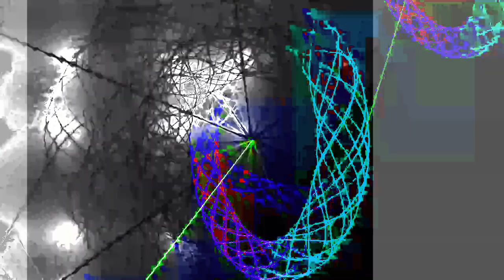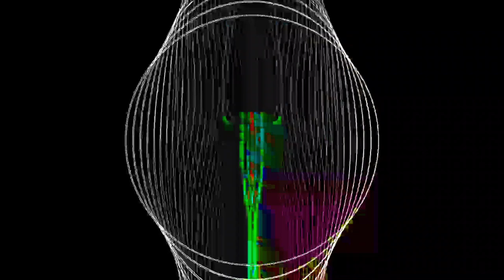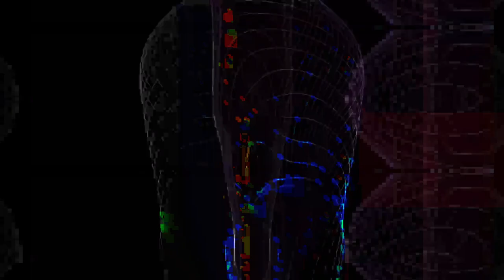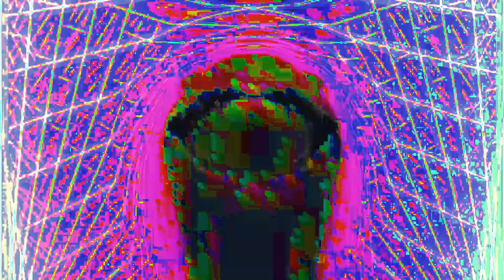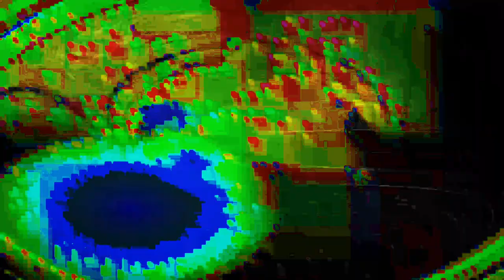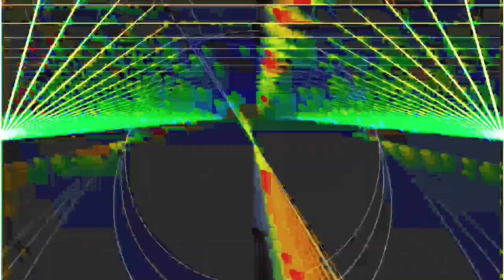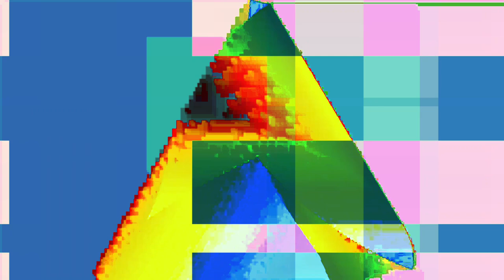[EPILEPSY WARNING] Movie 24 01 27 15h34m52s